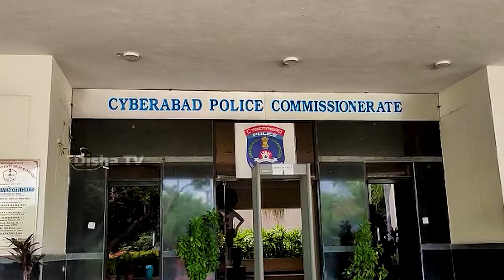దొంగను పట్టె పరికరాలు...